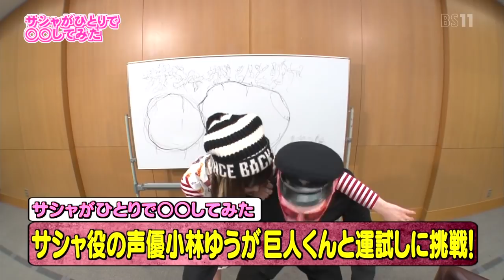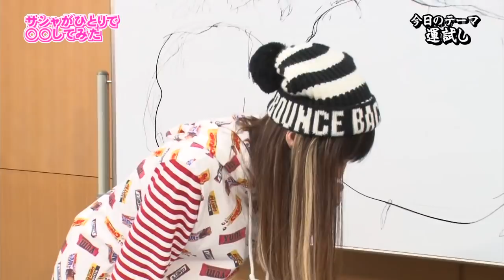Shingeki! Treasure Hunt 07 [ENG SUB]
Even it's a bit late, Happy New Year! And I finished translating this episode, yeay!

I intended to finished it last month, but unfortunately there were some parts that are a little hard to listen and to understand. So, I'm sorry all.

As usual, feel free to correct and comment if there are some mistakes. Enjoy~~~

Still, about seiyuu cooking class! Who is the winner?
There is punishment for the loss one.
Don't miss Yuu Kobayashi's Russian roullette game too~~~